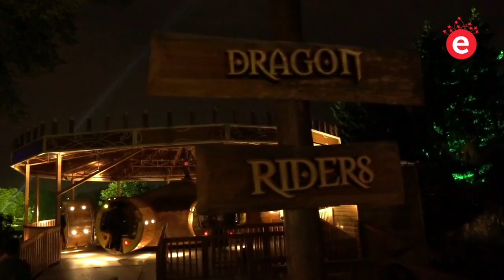Totally Insane Looping Carousel @ Legendia Park in Poland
This “Dragon Riders” carousel goes crazy with continuous high speed loopings forward and backward! Compared to a similar ride from Sunkid / Heege you have no control about the loopings.

Dragon Riders is located at Legendia park in Katowice, the oldest amusement park in Poland. Home to the famous Lech coaster from Vekoma but also to some historical rides.